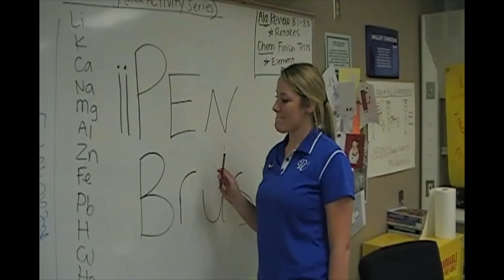Penbrush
A video project from high school